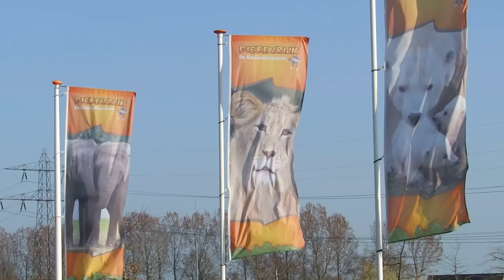Vogelrijk in Dierenrijk, Nuenen (Birds at Zoo Dierenrijk, Netherlands)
The birds at the Zoo Dierenrijk in Nuenen/ Mierlo (Netherlands) are being kept in one of the largest aviaries of Europe. The aviary, called Vogelrijk, is home to many European and some African bird species, such as: Common shelduck, common goldeneye, barnacle goose, northern bald ibis, black-crowned night heron, cattle egret, snowy egret, goliath heron, black kite, demoiselle crane, dalmatian pelican and black stork.
Another aviary in this movie clip is home to European spoonbill, Pied avocet and Scarlet ibis.

De vogels van Dierenrijk in Nuenen/ Mierlo worden gehouden in een van de grootste volières in Europa. De volière, genaamd Vogelrijk, wordt bewoond door veel Europese en Afrikaanse vogelsoorten waaronder: kaalkopibis, kwak, goliathreiger, bergeend, brandgans, brilduiker, kleine zilverreiger, koereiger, zwarte wouw, kroeskoppelikaan, jufferkraanvogel en zwarte ooievaar.
Een andere volière die te zien is in deze video wordt bewoond door de Europese lepelaar, kluut en rode ibis.